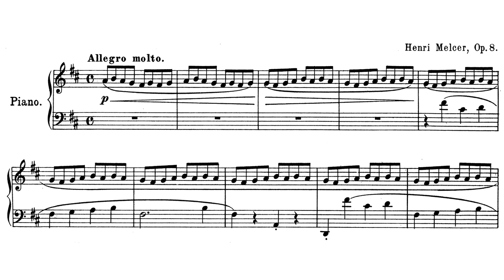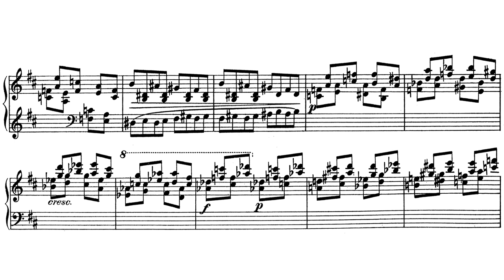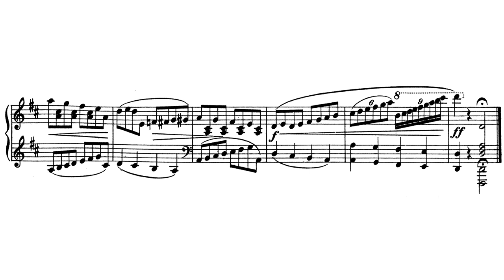Henryk Melcer-Szczawiński - Etude in D-Major Op. 8 (Asikainen)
Henryk Melcer-Szczawiński - Etiuda D-Dur
Pianist: Matti Asikainen

Biography
Henryk Melcer-Szczawiński (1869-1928) was born into a musical family at the northern outskirts of Warsaw. His talent was discovered early on, and both his father and his relative's grandmother taught him piano when he was little. His father, Karol Melcer, was a violinist, a conductor, and a composer, so Henryk had an abundance of early education. His gave his first public performance when he was only 8 years old.

Later, he studied mathematics at the University of Warsaw before enrolling at the Musical Institute of Warsaw. He studied piano technique with Rudolf Strobla and composition with Zygmunt Noskowski. Interestingly, he began his early career as an accompanist. Melcer-Szczawiński's victory at the Rubinstein Competition in 1895 changed his professional trajectory.

Melcer-Szczawiński was an incredibly talented composer, winning the Rubinstein Competition for his Piano Concerto, his Piano Trio, and three Character pieces. He would later be awarded at the Ignacy Jan Paderewski Competition for his 2nd Piano Concerto, and he would later win the Warsaw Philharmonic's composition competition for his opera Maria. These awards opened the door for Melcer-Szczawiński to teach at institutions from Helsinki to Lviv to Łódź and even Vienna. He also gave concerts throughout Europe.

In 1907, after some trouble with his workload and his family situation, he finally returned to Warsaw where he began working for the Warsaw Philharmonic. He shuffled around a few positions in Warsaw, but he was a dedicated advocate of Polish music. When the Philharmonic began to decline, he and Grzegorz Fitelberg began initiatives to change the repertoire to include Karłowicz's symphonic works and those of more unknown Polish Composers. Through all of this he never stopped giving concerts or growing his own repertoire. He continued to give concerts as both a soloist and an accompanist.

Through the rest of his life, he would take hard stances on issues that arose in common musical life and in the life of Poland. While working as the director of Opera, he protested giving performances of German Composers while they occupied Warsaw in the 1st World War. He also drew hard lines on issues like defending the autonomy of students at the Warsaw Conservatory. He went so far as to resign as director of the conservatory over this issue. Later in life, he stopped giving concerts because of his health problems, dying in the Warsaw Conservatory in the middle of a lecture.

The Etude
Henryk Melcer-Szczawiński did not compose many etudes. This is the only etude that has been found that he wrote. Any list of works will cite this as the only one and no references have been found for any others.

The etude itself uses the same thematic material throughout, but it is divided into three sections. One could call it A1 A2 A3 [1], making frequent use of ostinato. From a technical standpoint, the etude has a lot of motoric elements [1].

As an etude, the piece certainly offers a challenge but what about as a piece of art? The first section feels like a fugue and then transforms into something displaying Lyapunov-esque virtuosity in the 2nd section and then it flirts with the early Romantic techniques, injecting more chromaticism. There is a lot happening in this short etude as it storms through such diversity. Melcer-Szczawiński, as in much of his work, rejects any one musical ideology, using everything he can from any era as a tool to craft his music. As such, the piece benefits from this approach by expressing a dynamism keeps the listener from ever growing bored.

-Info-
Biographical Sources:

[1] K Piątkowski-Pinczewski, Henryk Melcer-Szczawiński. Życie i twórczość, Instytut Pedagogiczno-Artystyczny, UAM, Kalisz - Poznań, 2002